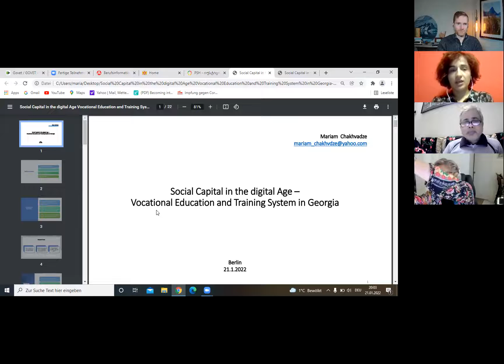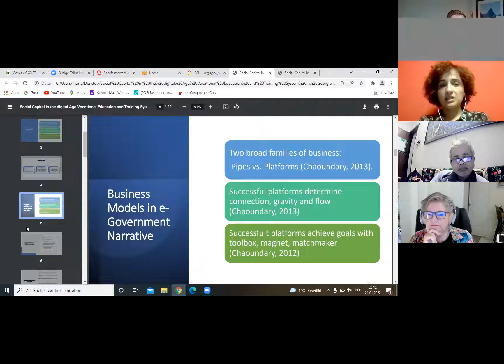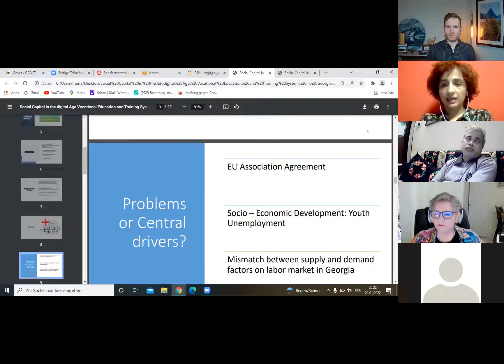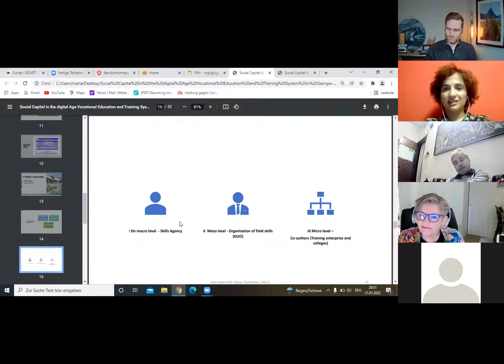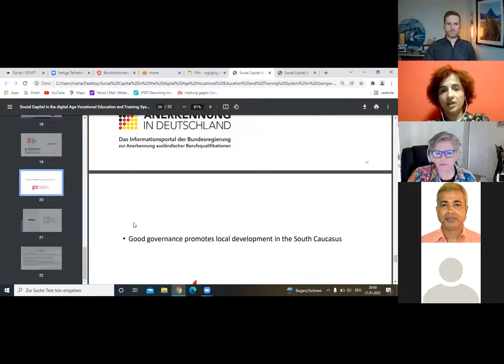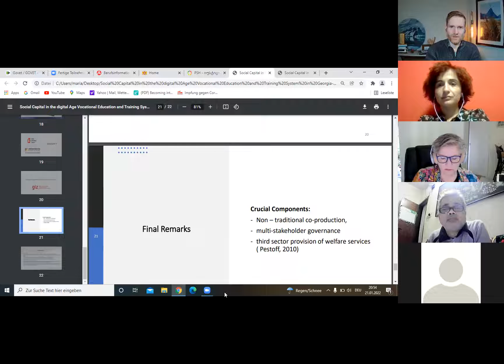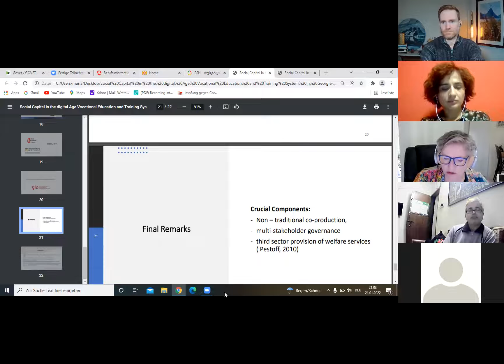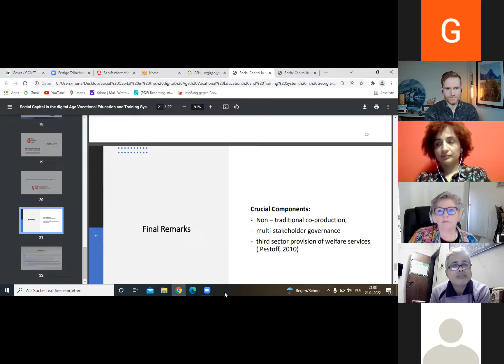Mariam Chakhvadze: Social Capital in the digital Age: Vocational Ed. and Training System in Georgia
This presentation aims at contributing to the research about the impact of the digitalization on  business models. Intensive introduction of information and communication technologies in public  services changes the interaction between various actors and created new forms of networking (Jafari,  Moharami, 2019). Digitalization of the social capital enabled to link together the communities that  otherwise would be confronted with the risk of being disconnected (Circular Conversation, 2020). The  new constellations demonstrate the relevance of conceptualizing digital social capital and analyze its  influence over the navigation towards more resilient economic transition.

In Georgia the modernization of the vocational education and training (VET) system has a reversal role.  The VET design has direct impact on the competitiveness and internationalization of the small and  medium-sized enterprises, which play a significant role in Georgia’s economy, but because of their  concentration mostly in low value – added activities demonstrate relatively weak contribution to the  country’s wealth (OECD, Improving SME Policy in Georgia). To unlock the potential of digitalization  SMES in Georgia need to become more competitive, expand their access to the international markets  through reconceptualizing their business models, which is impossible without skillful human resources,  as well as comprehensive entrepreneurial culture. Such transformation can be accomplished by the  non-traditional co-production (Sorentino, Sicilia & Howlett, 2018) based reform of the VET  architecture. In the following presentation I will discuss the opportunity to unlock these pathways and  also analyze the process of bridging social capital building.

The webinar was on Friday January 21, 2022 and was part of the regular webinar sessions held by Social Capital Research as part of the Facebook group and LinkedIn group